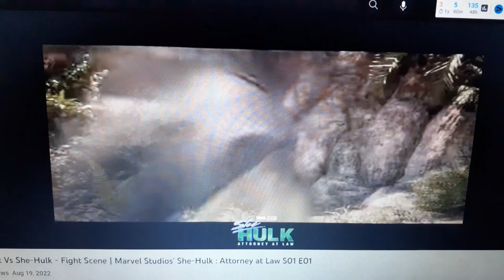Watch the Marvel Studio's She-Hulk: Attorney at Law - The Hulk Vs She-Hulk Fight Scene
Watch the Marvel Studio's She-Hulk: Attorney at Law - The Hulk Vs She-Hulk Fight Scene and get a first look at the highly anticipated upcoming film.